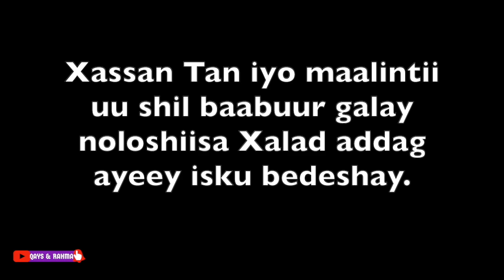Qiso Xanuun Badan; Xassan Wa Wiil Somaliyeed oo imtixaanka aduunka somaray oo weli ku jiro Q 5-aad.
MAHADSANID Copyright no exception*** Xasuusin Saxibtinimo Fadlan iska ilali inaad qadato muqaalka Qays & Rahma** All Videos are 100% Owned by Qays & Rahma Channel, please be advice we will not tolerate any copyright violation.